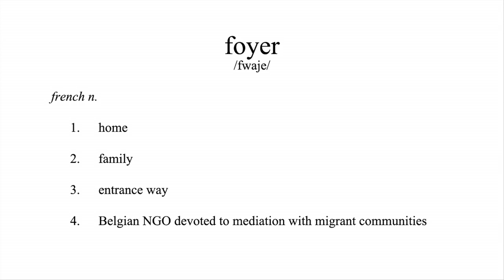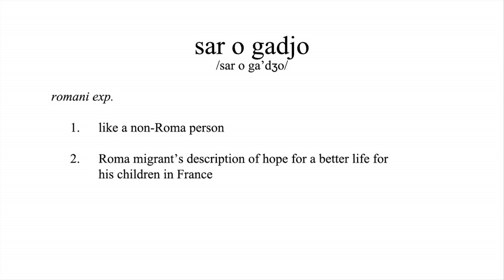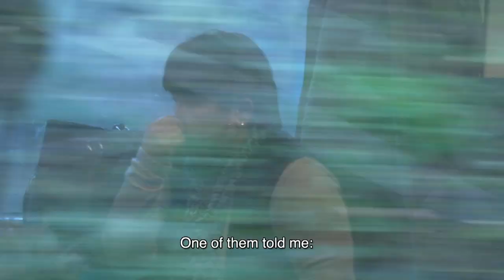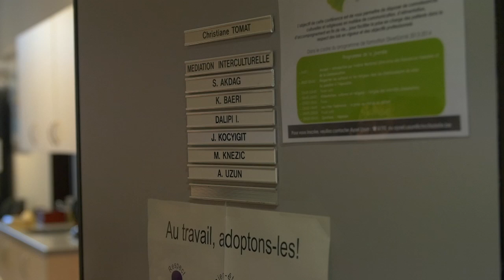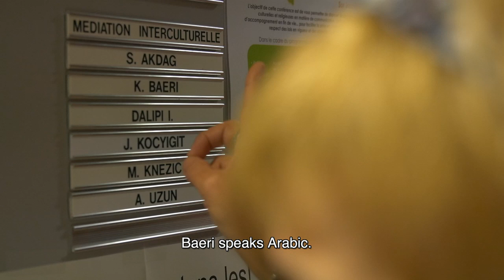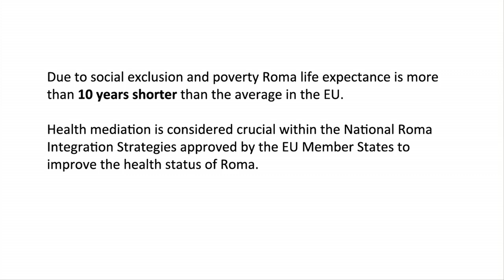To Build a Bridge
IOM works towards the development of European Network of Community Health Mediators within the framework of the EQUI HEALTH project Health mediators are often the only link between excluded Roma communities and the health system in a number of EU countries. This film presenting the activities of Roma Health Mediators in Bulgaria, Belgium and France has been filmed in 2014 within the framework of the Regional Intervention on “Health Mediation and the Roma”, part of the IOM EQUI HEALTH project.

The EQUI HEALTH project is co-financed by the European Commission’s Directorate General for Health and Food Safety (DG SANTE) and supported by Federal Public Service Health, Belgium; Ministry of Health, Italy; Direcção-Geral da Saúde, Portugal; Administração Regional de Saúde do Norte, Portugal; Gulbenkian Foundation, Portugal; Norway Grants/EEA Grants; Embassy of Switzerland in Croatia.